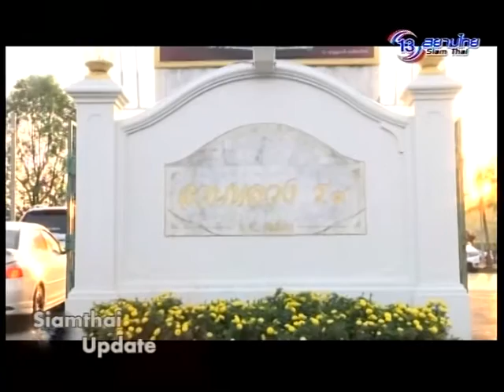Siamthai Update ช่วงที่2 31 ส.ค. 58 1/2